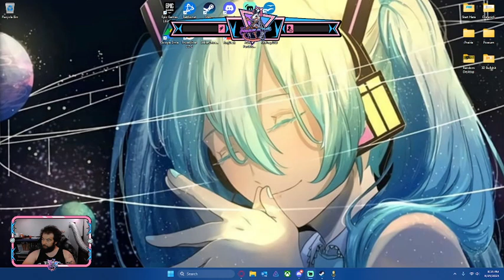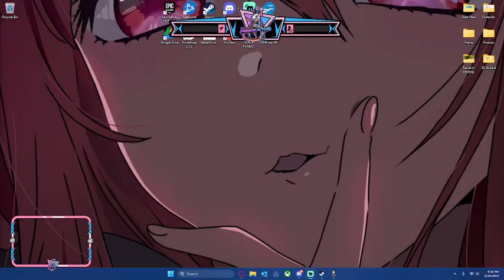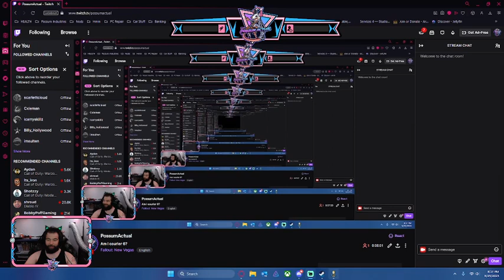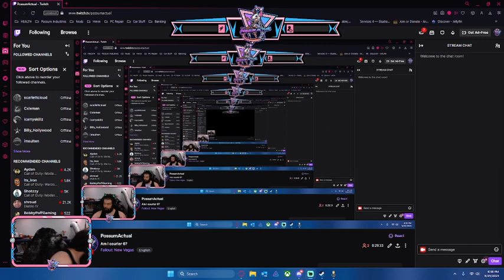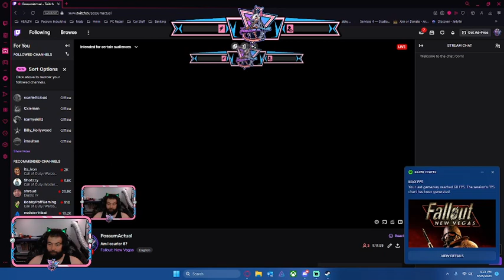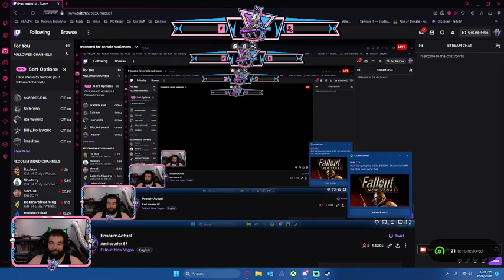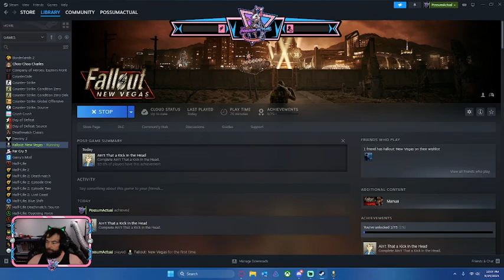[VOD]Possum Plays: Fallout: New Vegas Part 1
I've never played Fallout of any kind before so I thought let's give it a shot!